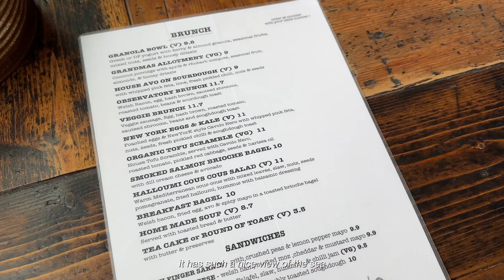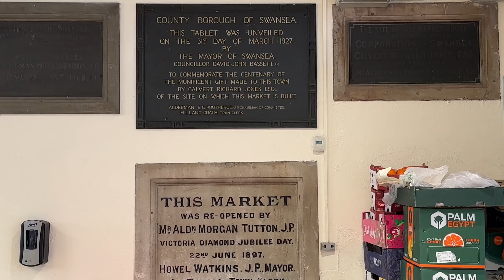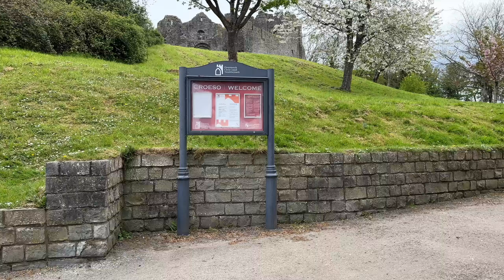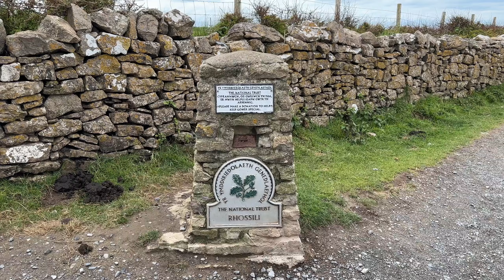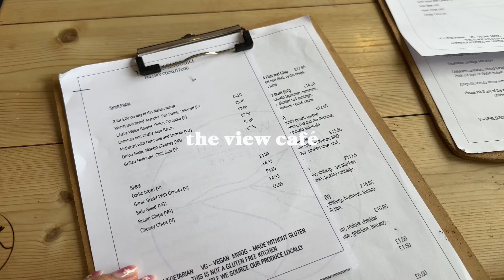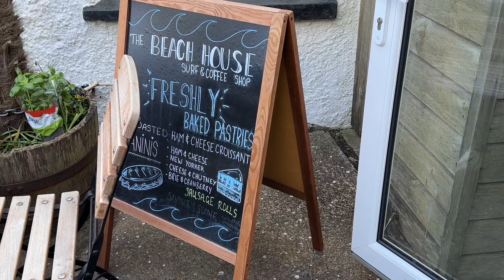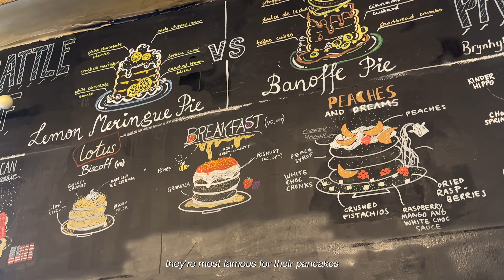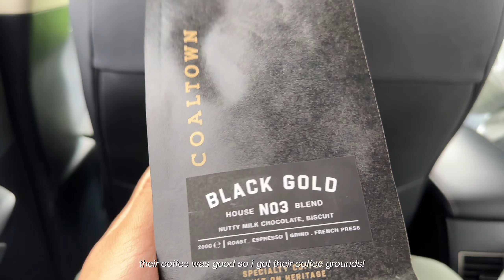a long weekend in swansea: seas, markets, oystermouth castle & rhosilli | silent vlog | myn_life_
spend a long weekend with me in Swansea! get some fresh air and eat fish and chips by the sea✨